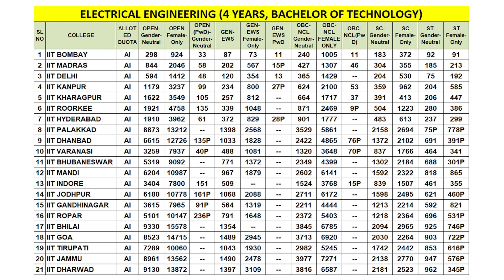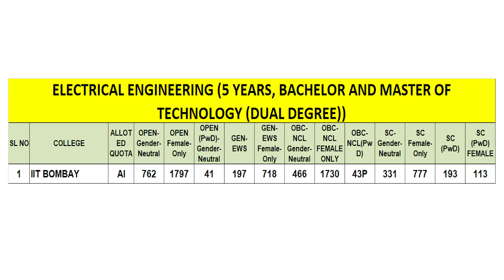IIT LAST RANK DETAILS 2020 | Electrical Engineering | Part 5 | Mr. Lalkrishnan P H